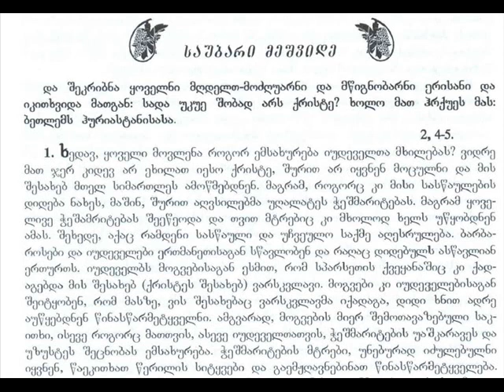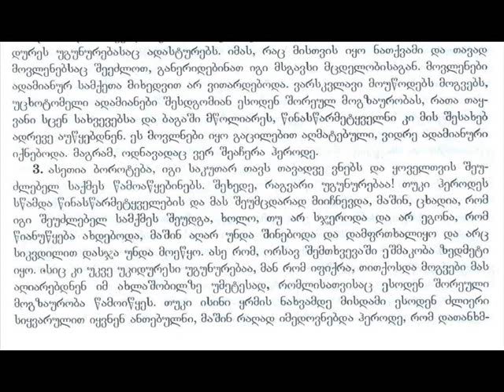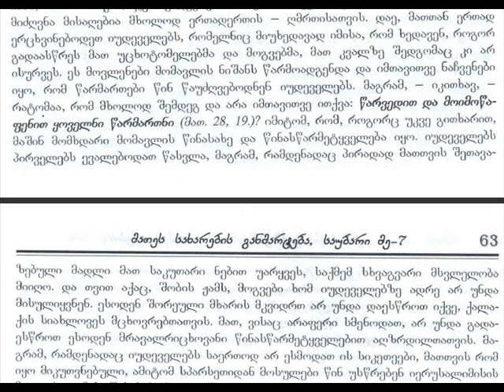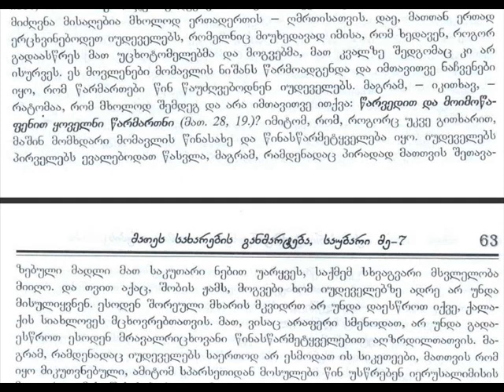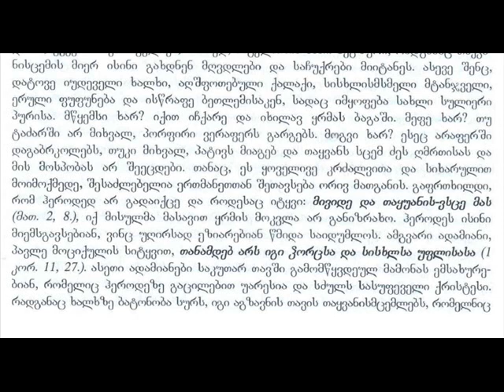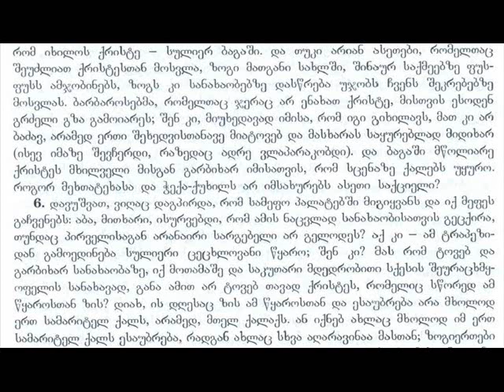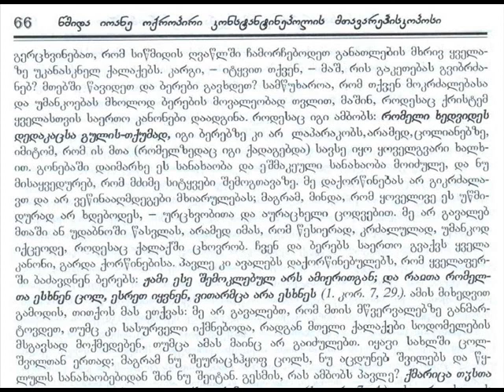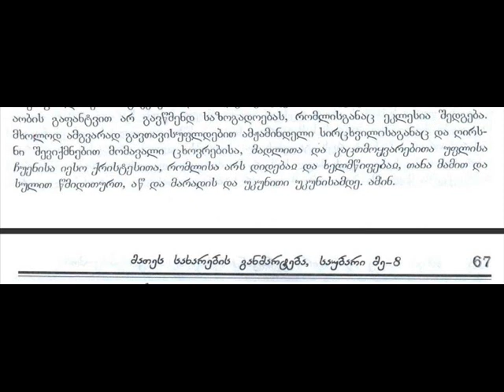მოგვების შესახებ 2 (იოანე ოქროპირი)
შობა,მოგვების შესახებ იოანე ოქროპირი.იოანე ოქროპირის მათეს სახარების გამარტებიდან 7 საუბარი.